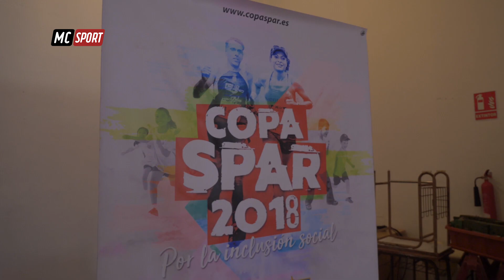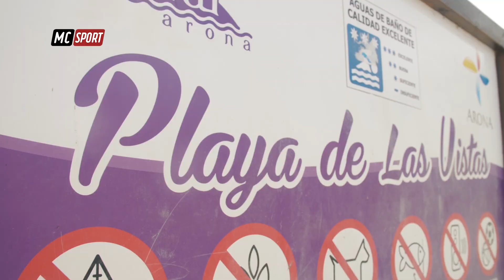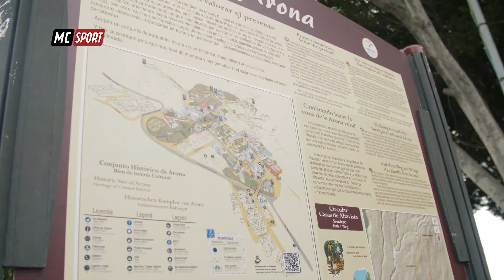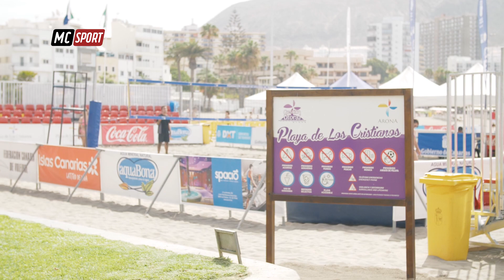Macaronesia Sport #40 T8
En una nueva edición del programa especializado en deporte alternativo Macaronesia Sport podrás ver los siguientes reportajes celebrados en las Islas Canarias:
-Adeyahamen Trail
-Triatlón de Salinetas
-Surfing With me - Entrevista al surfista Alex Bauduin
-Somos Corazón - Entrevista al odontólogo Manuel Pérez Padrón
-Moving The Planet con Jesús HF en las actividades de verano de Arona